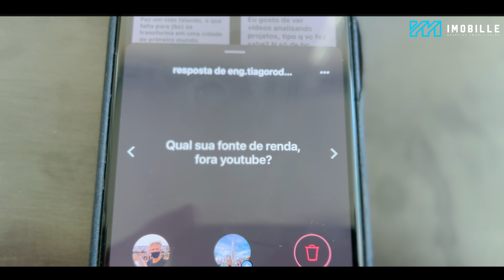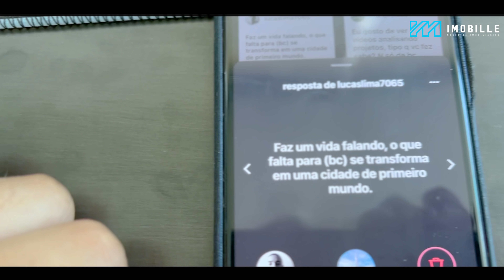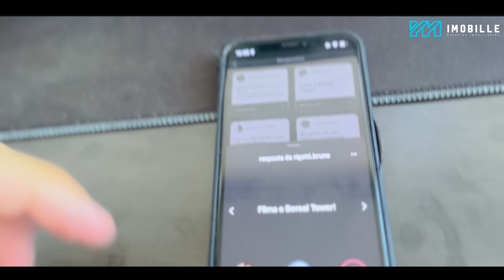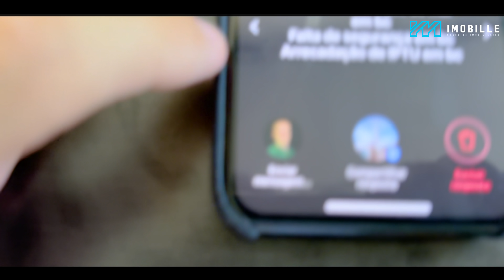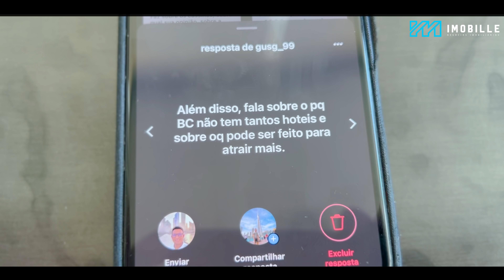Afinal o Triumph Tower sai ou não do Papel? Respondendo as Principais Duvidas dos Inscritos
No vídeo de hoje eu vou responder as principais duvidas dos inscritos no canal Fala JC

Kitchens - Moveis Planejados sob Medida de Alto Padrão

Ajude o canal se tonando Membro e ganhe benefícios exclusivos